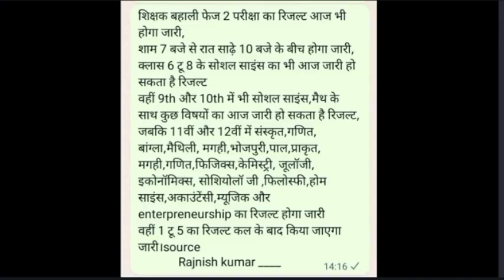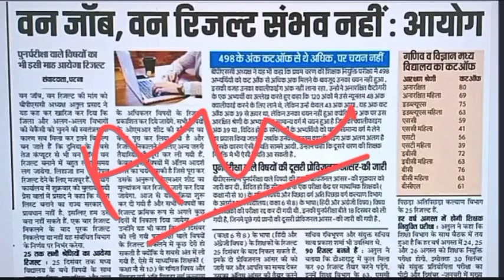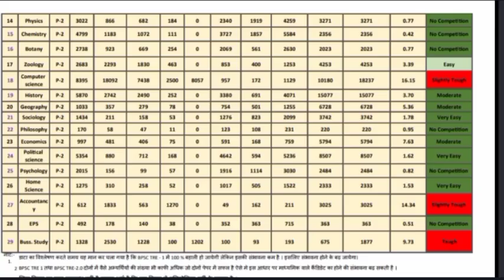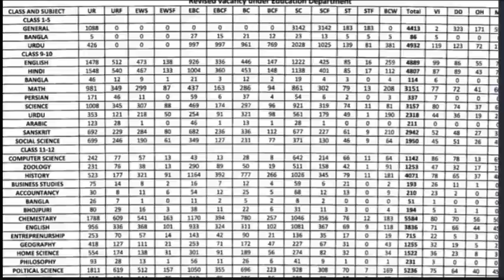BPSC Tre 2.0 TGT (9-10) Social science Result | BPSC Tre 2.0 (9-10) Social science Cut-off 2023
BPSC Tre 2.0 Tgt (9-10) Social science Cut-off
 Bpsc tre 2.0 TGT Social science Cut-off 2023
BPSC Tre TGT social science

bpsc teacher social science cut off
bpsc tre cut off 2023
bpsc tre social science cut off
bpsc tre social science cutoff